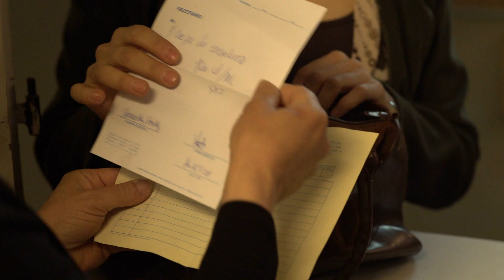Amalia sigue con su tétrico plan | Capítulo 43 | Irreversible